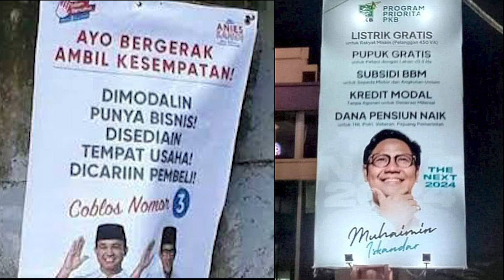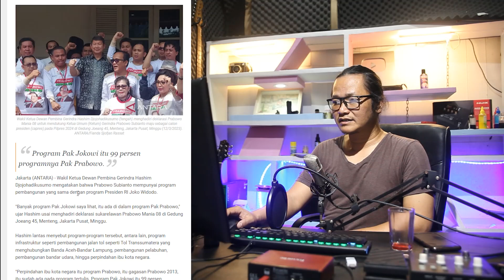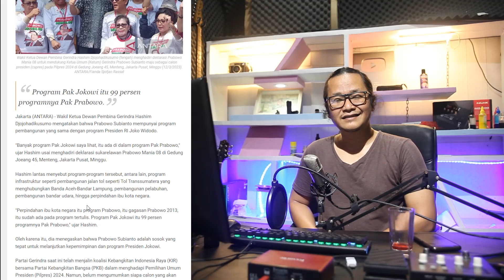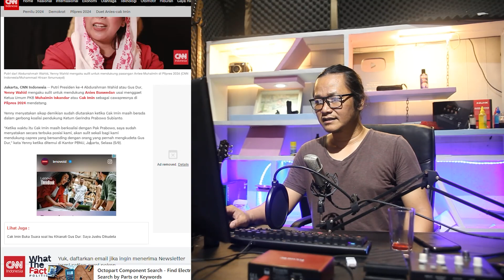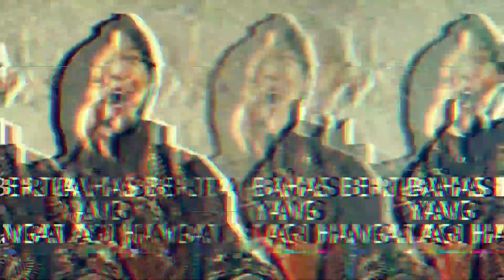JANGAN KAGET!!PROGRAM CAK IMIN DAN ANIES BASWEDAN PLEK KETIPLEK!?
berita terkini,
nah memang sangat mengagetkan sekali dimana program-program cak imin bisa dibilang hampir sama.